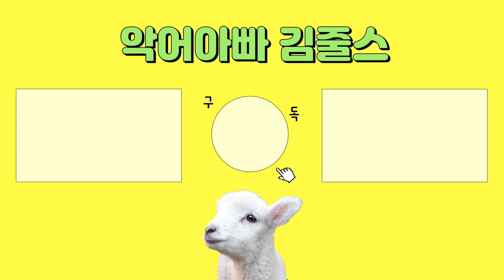뭐든지 입에 넣고 보는 초대형 메기가 왔어요